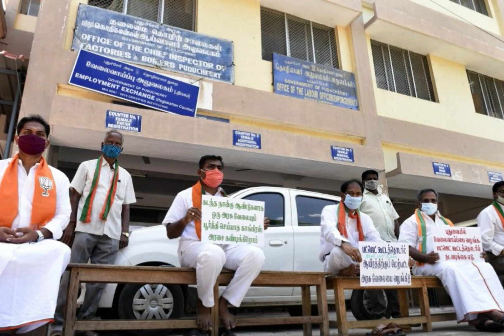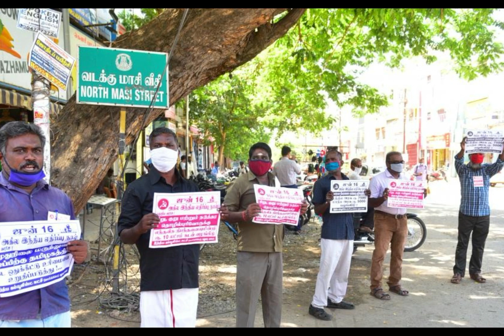(NO AUDIO)LOCK DOWN AND UNLOCK DOWN IMAGES(SUBSCRIBE TO MY CHANNEL)